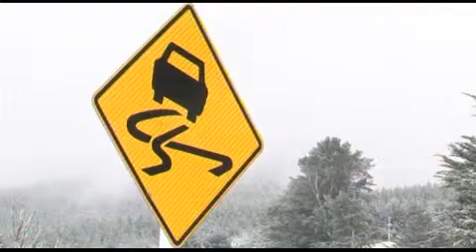Snow blankets hill suburbs